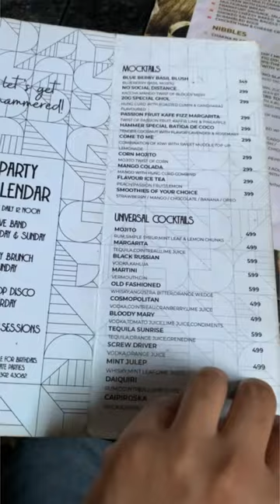Kolkata’s happy pub || Hammer